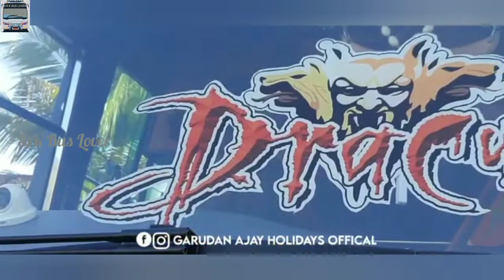KERALA TOURIST BUS VIDEO COLLECTION ❣️💥⚡🔥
➡️ Tourist Bus Promoting

➡️ Tourist Bus Whats App Status

➡️ Tourist Bus Updates Videos

➡️ Tourist Bus Mass Entry Videos

➡️ Tourist Bus Video Collection

➡️ Private Bus Videos

➡️ Automotives News Updates